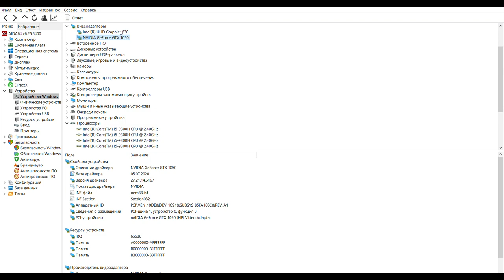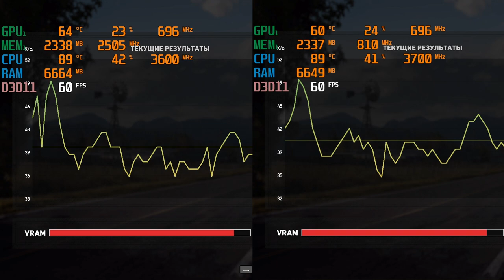Разгон видеокарты GTX 1050, тесты FPS и перегрева